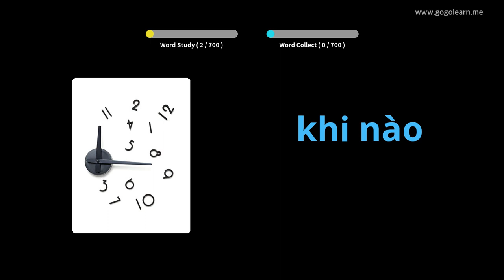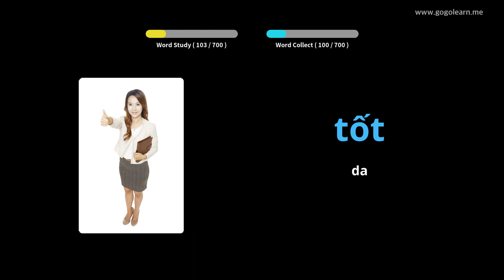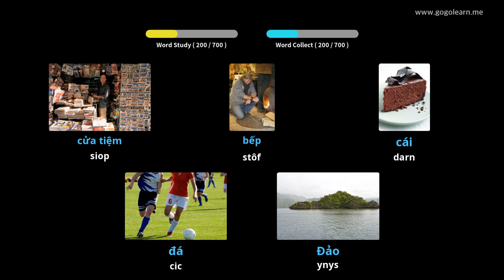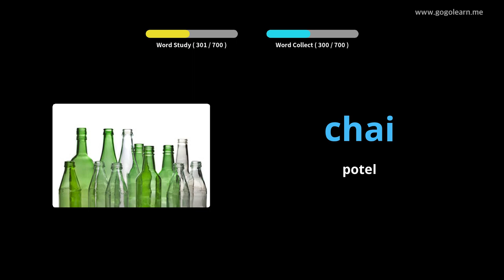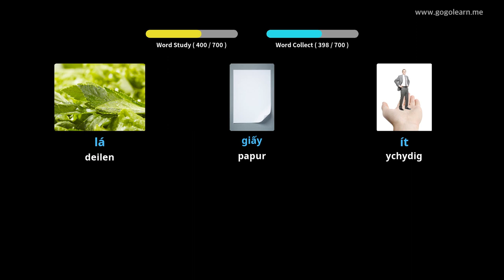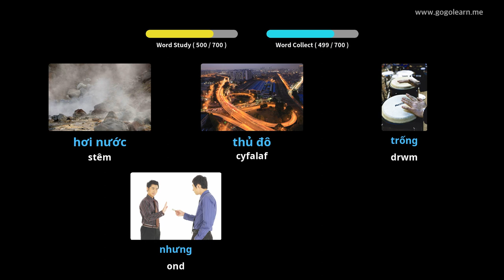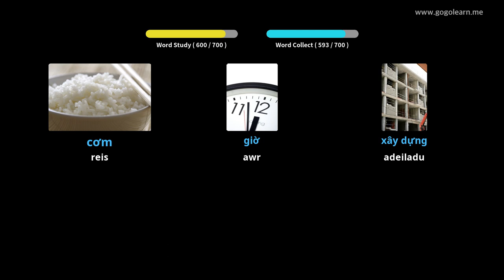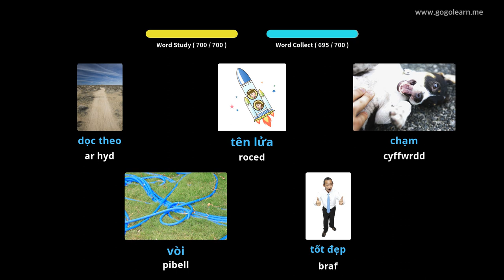Geirfa Fietnam plant | Golearn